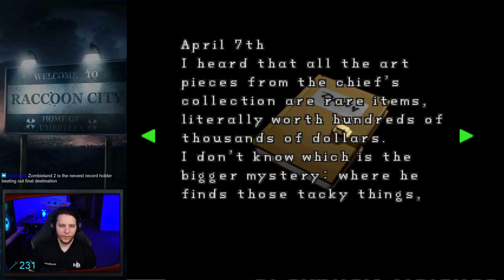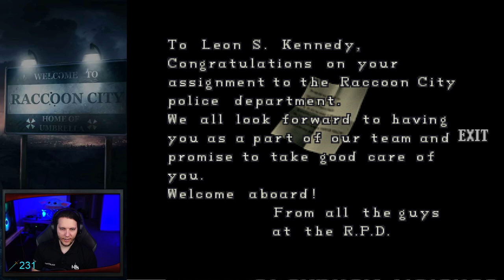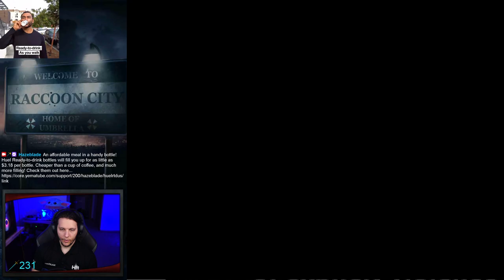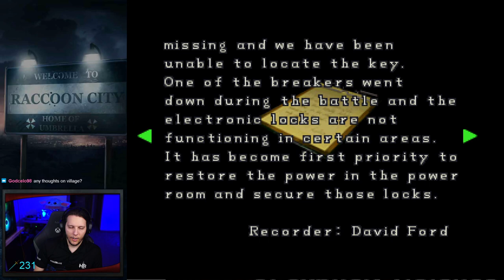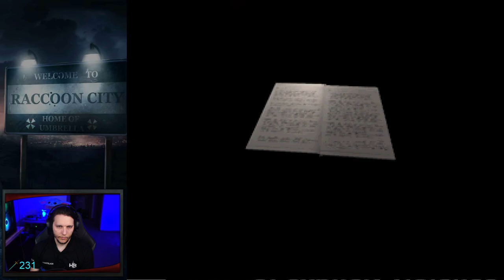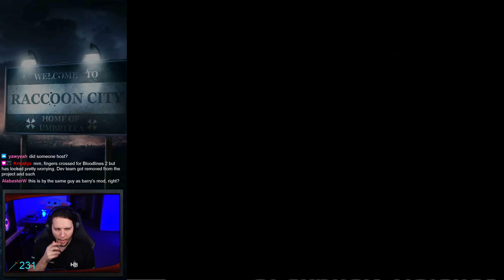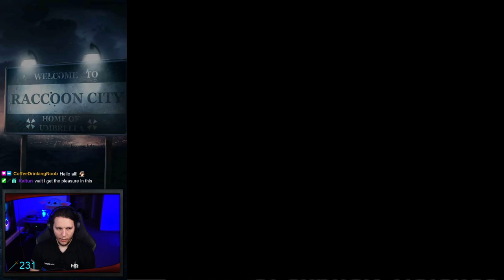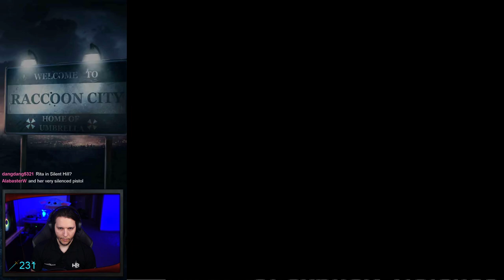Resident Evil 2: Marvin's Mod Full Playthrough (Desperate Times)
What a way to experience Marvin's version of the Desperate Times scenario from Outbreak! The Resident Evil 2 modding community puts out some amazing stuff!